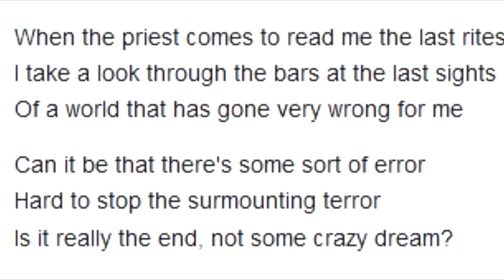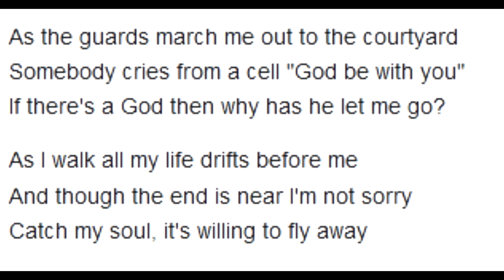Iron Maiden - Hallowed Be Thy Name LIVE FIRST TIME REACTION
Iron Maiden are an English heavy metal band formed in Leyton, East London, in 1975 by bassist and primary songwriter Steve Harris.
In this video, give first time reaction to their live performance of "HALLOWED BE THY NAME" performed live. This is Hallowed Be Thy Name by Iron Maiden at the Beast Over Hammersmith Performance 1982.
In this video, i give my first time reaction, thoughts and opinions of the video and musical performance by Iron Maiden.